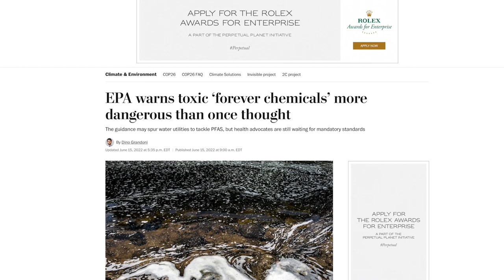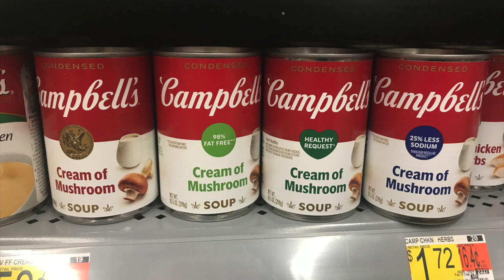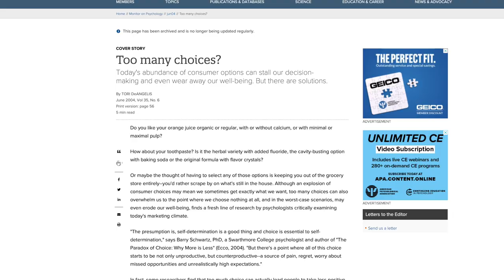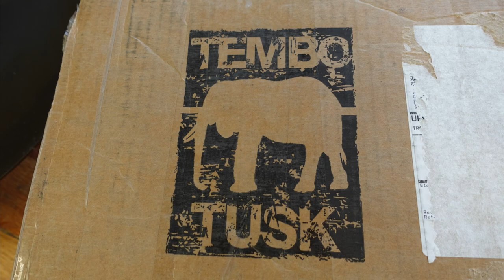Episode 34: Sous Vide Steak Problems, Skottle Grills, Toxic Pans, and more!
In this podcast, Uncle Scott talks: skottle grills, toxic frying pans, sous vide steak problems, too much consumer choice, answers viewer mail, and more! Skottle Grill

Great Gear Shopping Links
Skottle Grill

All-Clad D3 Sets

Weber Gas Grills

Weber Charcoal Grills

Matfer Carbon Steel

Weber Gas Grills

Weber Charcoal Grills

Staub Enameled Cast Iron

Demeyere Atlantis Proline Skillet

UNCLE SCOTT'S AMAZON STORE